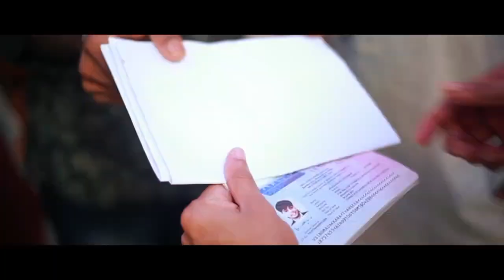അവസാനം അവൾക്ക് അങ്ങനെ സംഭവിക്കുമെന്ന് കരുതിയില്ല Inayanaval New Mappilappattu Album Song